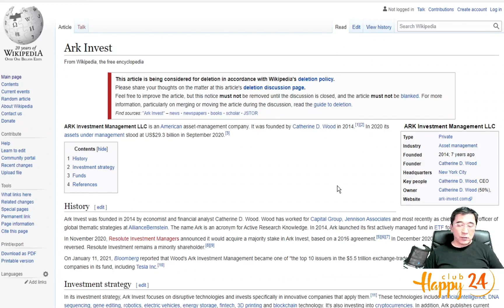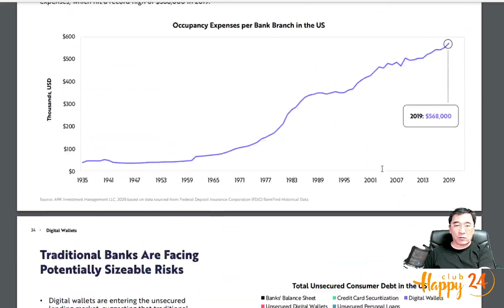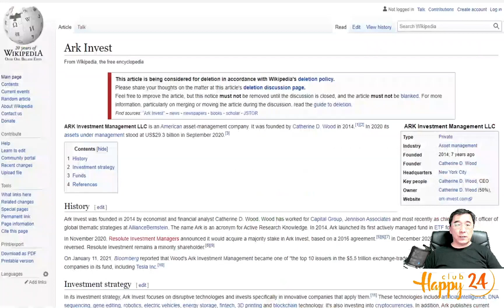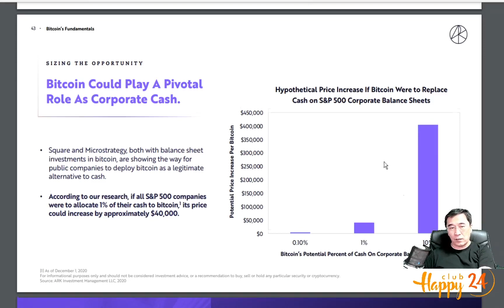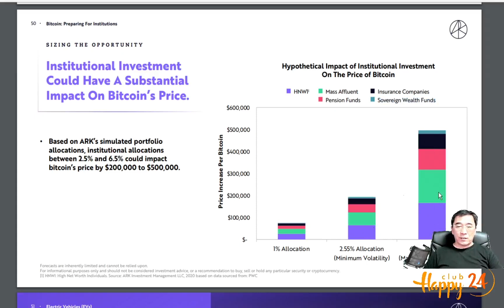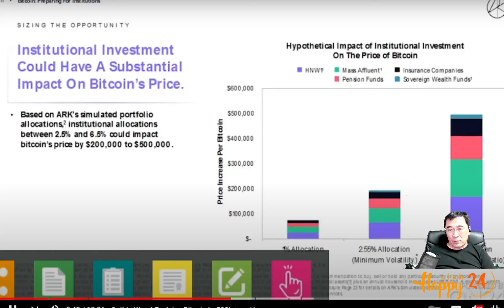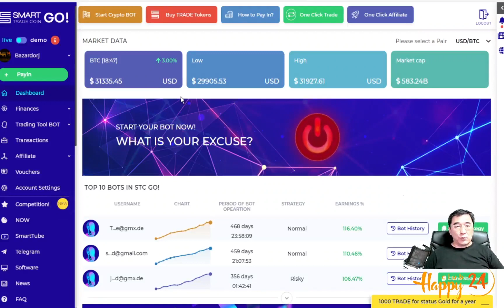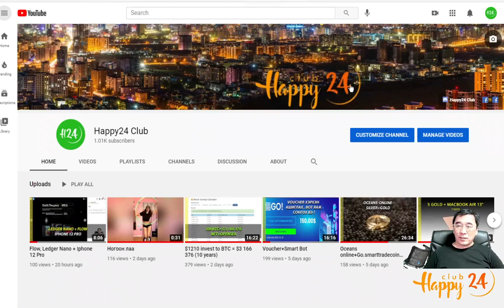Ark invest BTC = $500000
BTC $500000 хүрнэ.
00:00 Эхлэл
01:15 Ark Invest
03:30 Big Ideas 2021 pdf
17:05 Go.smart сарын өгөөж 8-15%

Бид оюун мэдлэг, бие бялдар, эд хөрөнгөөр баян байна.